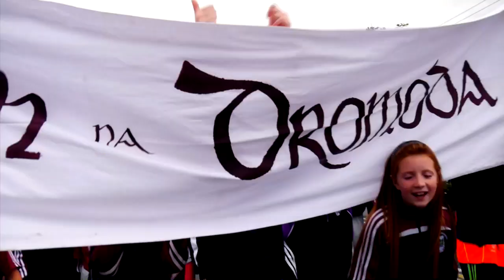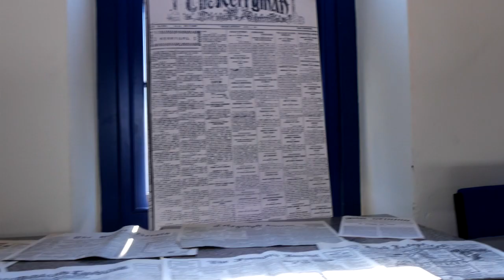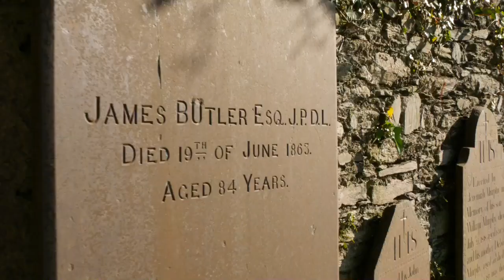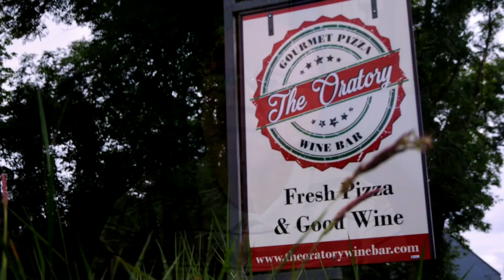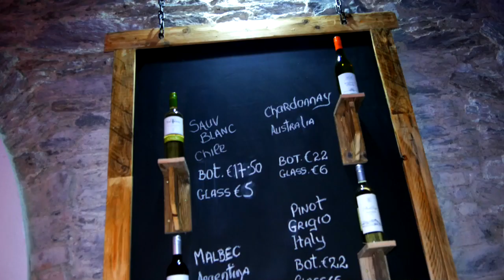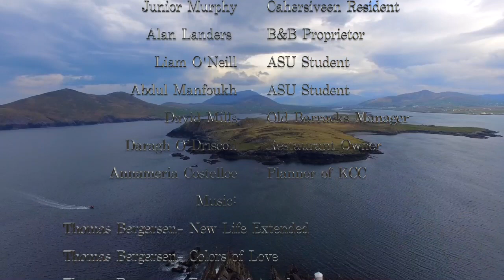Uncharted Atlas of Iveragh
2016 documentary of Ireland's south Kerry Coast showcasing the beautiful scenery, history, and culture. Add this to your bucket list!